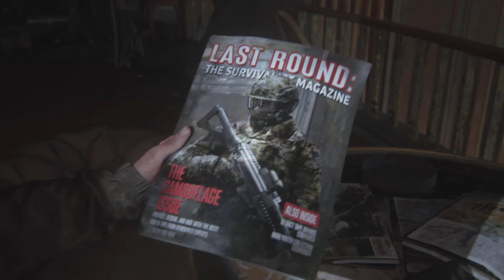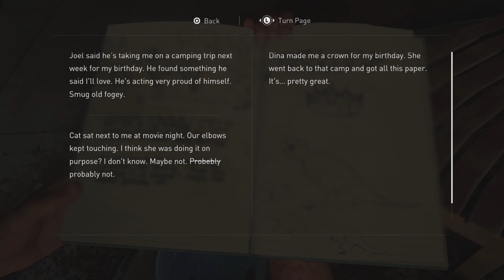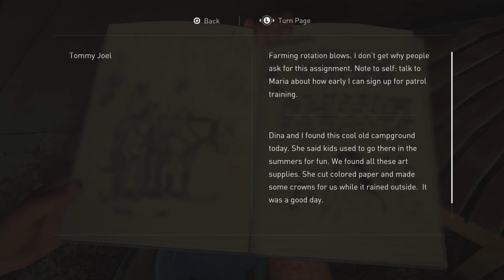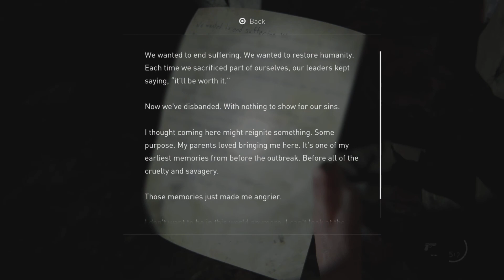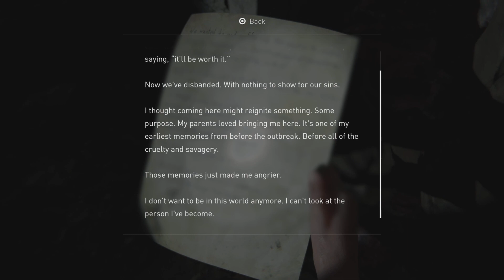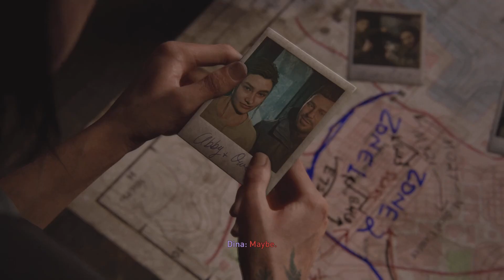The Last Of Us Part ll - Part 13